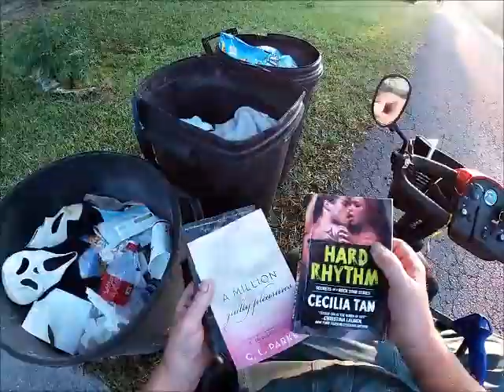A 2 Shoe Kind of Day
Tuesday trash day is not such a good day for trash picking.